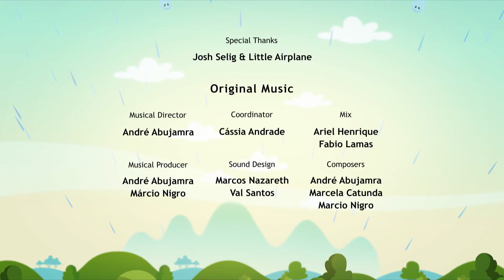🟠 GECKO GLUE 🦎🌎 - Full Episode l Earth To Luna!